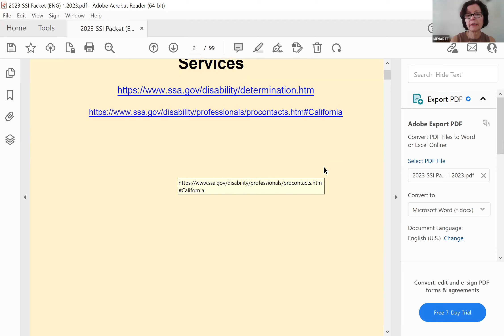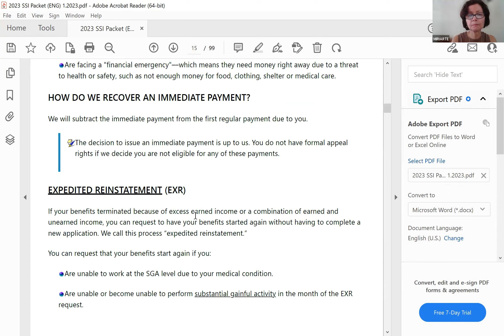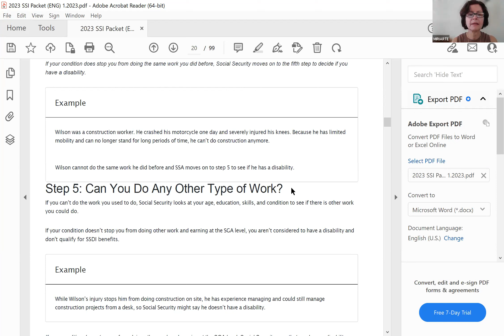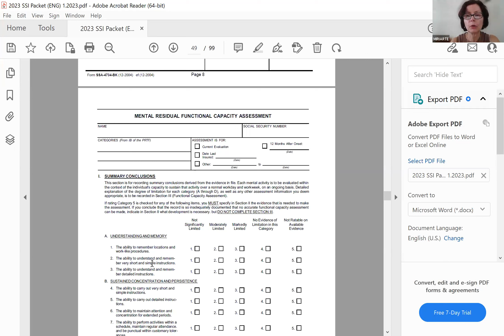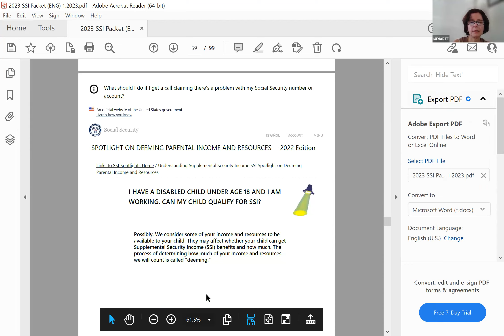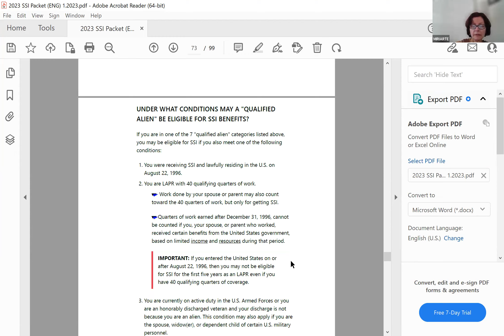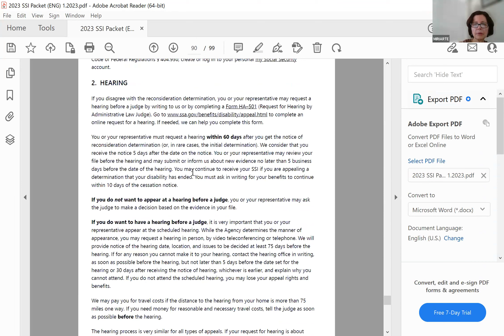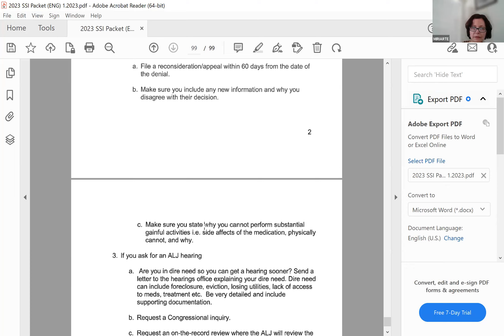June 27 SSI Eligibility and Appeals.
Call DRC for an intake at 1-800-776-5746.
TEXT to Meena - 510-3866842 To join our support groups on Whatsapp messenger and Facebook.